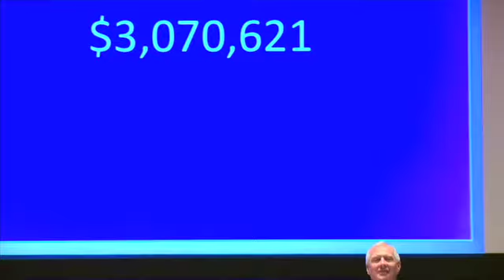Alumni and Friends Surprise Dean Susan Welch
Dean Susan Welch reacts to the announcement of $3 million in gift commitments made in honor of her 20th year, as revealed by President Rodney Erickson.